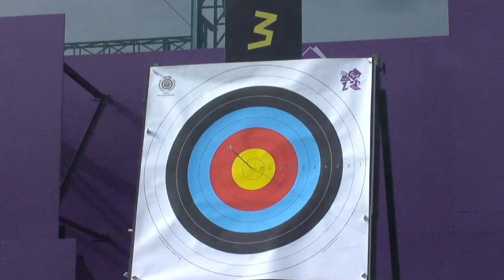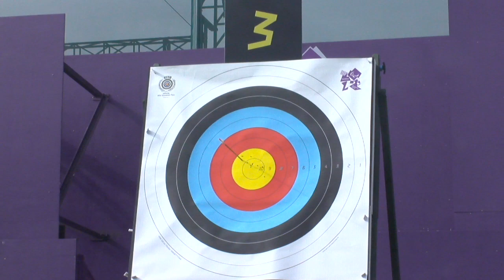Archery - Kascak (SVK) v Zelenka (CZE) and Bartos (CZE) v Nazar (UKR) - Men's Ind. Comp. Open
Peter Kascak from Slovakia beats Jaroslav Zelenka from the Czech Republik 6-0 and Czech Leos Bartos wins against Ukraine's Pavlo Nazar 7-1. 1/16 elimination matches in the men's individual compound open competition at the London 2012 Paralympic Games